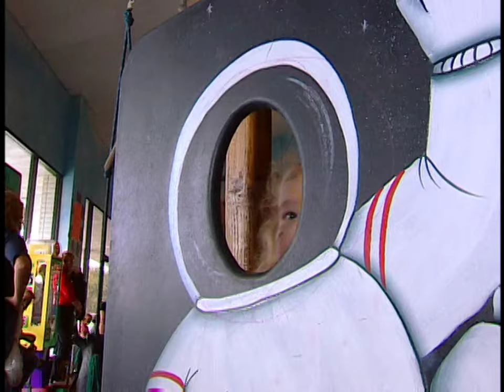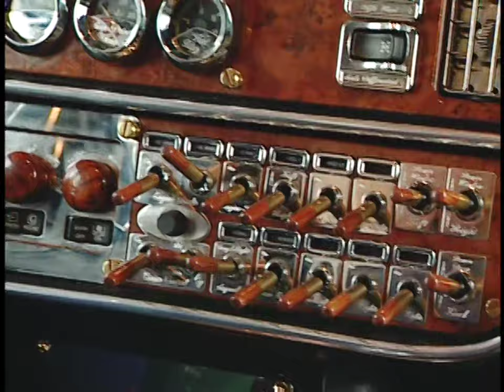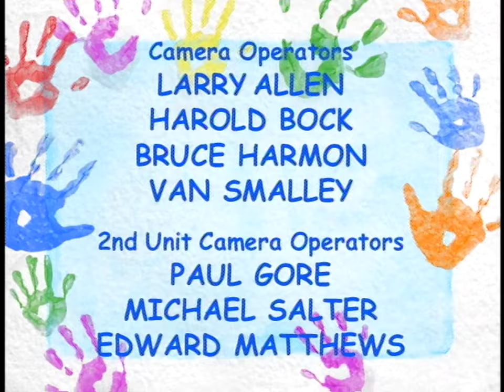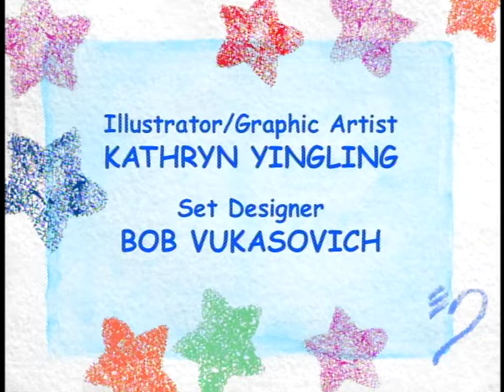Barney: Just Imagine (2005) - DVD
Get ready to laugh and learn as Barney and his friends take a tee-riffic trip and learn about four-wheeled ways to get around! From fire trucks to dump trucks to bumping up and down in a little red wagon, you can travel anywhere and build anything when you use your imagination. Join the dinos and their friends as they watch vehicles on a real construction site and are inspired to build a castle from boxes on this fun-filled afternoon. Come join the fun, just use your imagination!

Songs:
00:00 "Barney Theme Song"
02:35 "The Wheels on the Truck"
05:25 "I Can Be Anything"
07:24 "Help Protect the Earth"
09:08 "Make Way for the Truck"
10:40 "Zoomin' All Around"
12:25 "Old MacDonald Had a Farm"
15:17 "Look Both Ways"
18:11 "Here Comes the Firetruck"
24:08 "Shapes"
29:06 "The Construction Song"
30:51 The Bear Went Over the Mountain"
33:24 "The More We Work Together"
35:09 "I'm a Builder"
36:56 "Clean Up"
38:41 "Castles So High"
41:02 "I Love You"